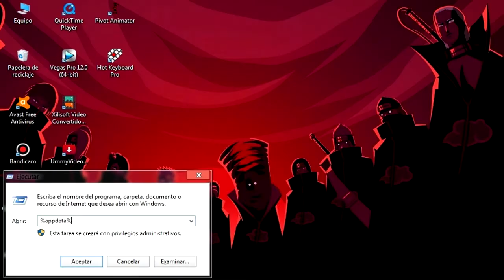Descargar Mods Chop Down Updated Para Minecraft 1.12.2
Mods Mas Realista Para Minecraft 1.12.2
Mods De Gravedad Para Minecraft 1.12.2
MOds De Gravedad Realista Para Minecraft 1.12.2
Descargar Mods Arboles Realizta Para Minecarft 1.2.2

Lα copiα de este video,
sera denunciada.